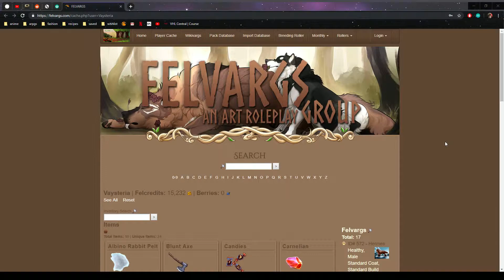shes afflicted with a case of lie-abetes